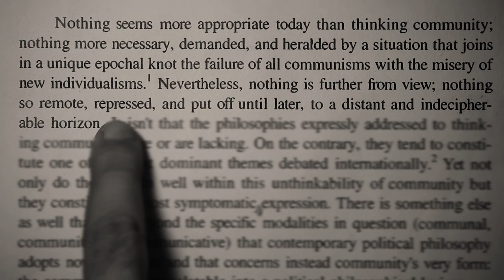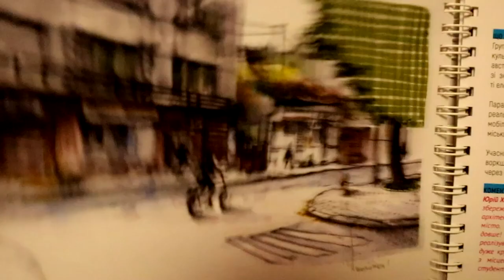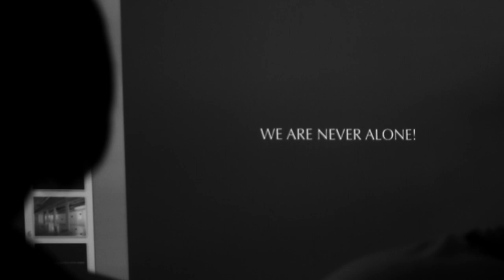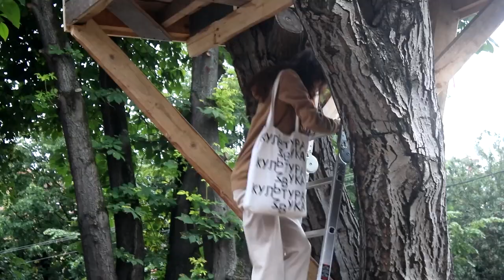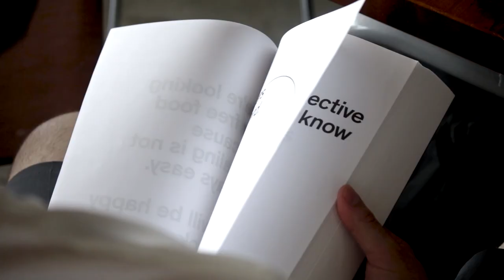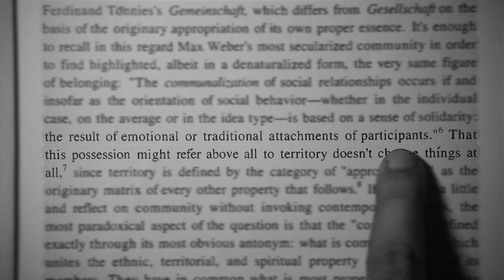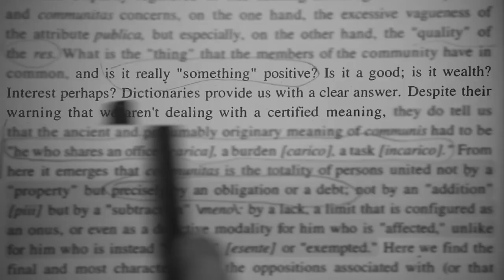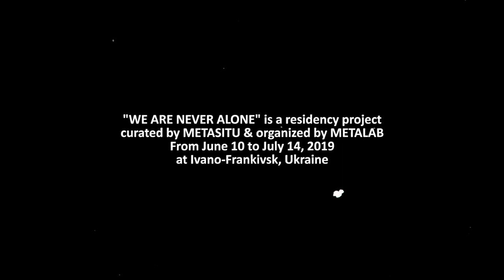We Are Never Alone | Part 03 of 03 | Urbanism Documentary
A documentary on Urban Participatory Practices. WE ARE NEVER ALONE, the title is borrowed from the residency project of the same name that was held at the city of Ivano-Frankivsk, Ukraine from 10/06/2019 to 14/07/2019

WE ARE NEVER ALONE is a residency project curated by METASITU within the context of the second City Scanning Sessions urban festival, MANUFUTURING, in Ivano Frankivsk. Where activists, urbanists, cultural workers, artists, architects, researchers, writers, theorists, performers, scientists, among others were invited- from Ukraine and abroad, to come together for one month to develop, reflect, criticize, experiment, and suggest new forms of urban participatory practices.

During this time, we established porous communities, among ourselves, and with others; groups based on affiliations and affections that were formed in the city - on purpose, as a necessity, or as a form of resistance. With WE ARE NEVER ALONE we established these new grounds for relating while understanding the limitations and threats of its own format and maintaining a grounded self-awareness.

This year’s theme, MANUFUTURING, organized by the Metalab urban laboratory of Teple Misto, addressed the potential futures of the Promprylad factory - a (post)industrial space in the center of Ivano Frankivsk which, as its industrial function gradually retreats, is undergoing a deep social and built transformation. How can collective strategies, tactics, and approaches facilitate the interaction between the current (and past?) workers/users in this (post)industrial territory and its adjacent neighbors, as well as potential futures?